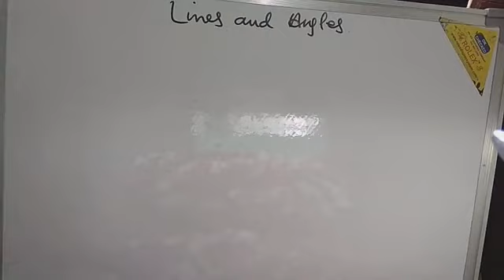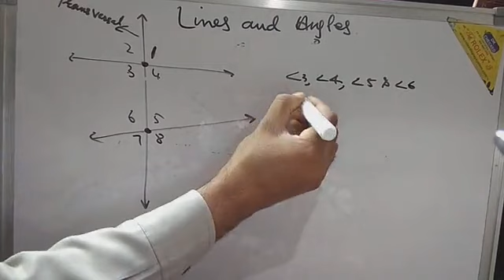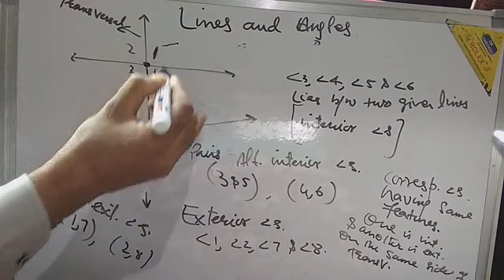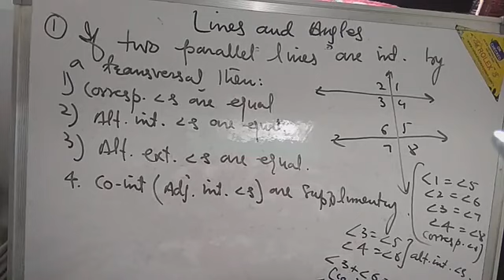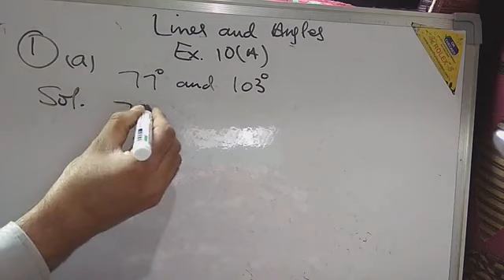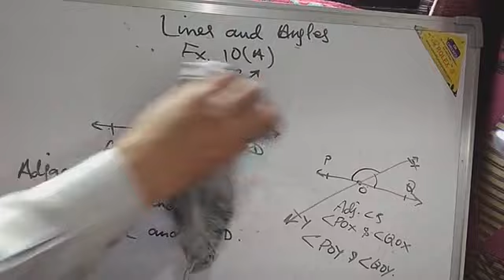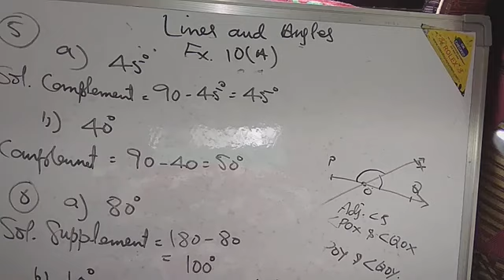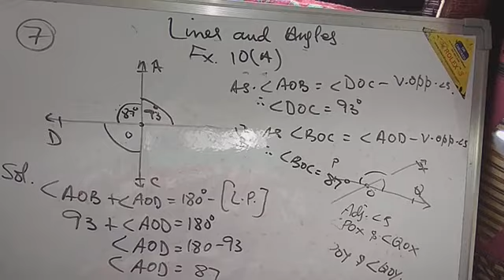Class 7 maths chapter lines and angles